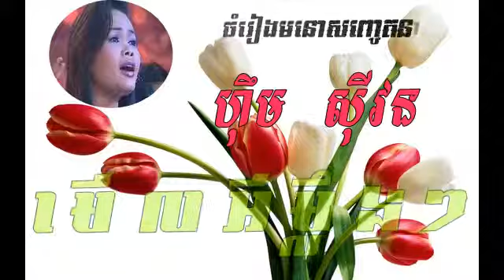Him sivorn - Merl Ei Maling Maling - Khmer old song - Khmer music collection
Him sivorn
Hem sivorn
Him sivorn song
Him sivorn nonstop
Khmer song
Romantic song